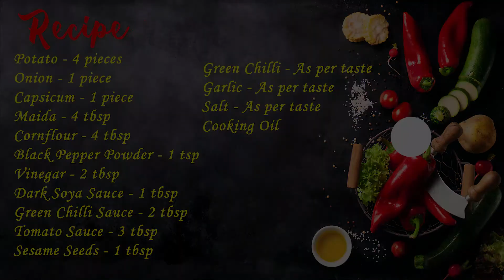क्रिस्पी चिली पोटैटो | Crispy Chilli Potatoes Recipe | Restaurant Style Chilli potato | Starter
क्रिस्पी और टेस्टी चिली पोटैटो | Crispy Chilli Potatoes recipe | Restaurant Style Chilli Potato | Street Food | Chinese Recipe | Cooking With Sanraj

Preparation time: 15 Minutes
Cooking time: 20 Minutes
Servings: 4 Person

Ingredients:-
Potato - 4 pieces
Onion - 1 piece
Capsicum - 1 piece
Green Chilli - As per taste
Garlic - As per taste
Salt - As per taste
Cooking Oil

00:00:00  - Prepared Chilli Potato
00:00:18  - Ingredients Required
00:01:23  - Boiling Potatoes
00:03:02  - Preparing Batter
00:04:37 - Frying Potato sticks
00:06:37 - Frying ingredients
00:09:45 - Final preparation
00:10:23  - Serving

Chilli Potato Recipe, Restaurant Style Recipe, Starter Recipes, चिल्ली पोटैटो, street food, Cooking with Sanraj

Thanks!